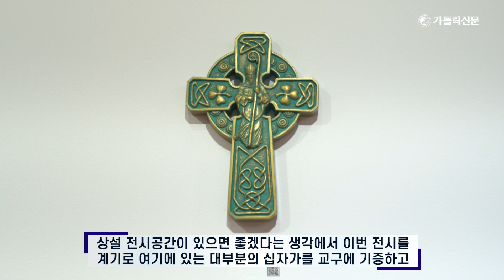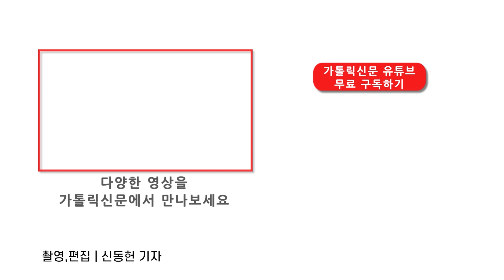세계 각국의 십자가를 모은 최경환 신부에게 듣는 '십자가 이야기'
대구 도원본당 주임 최경환 프란치스코 하비에르 신부는 30년 동안 십자가를 모았습니다. 전 세계 곳곳의 십자가 500여 개를 모은 최 신부는 본당 설립 25주년을 맞아 생명이라는 주제로 전시회를 열었습니다. 이번이 최 신부가 여는 세 번째 전시회입니다. 이 전시회에 참석한 많은 이들이 큰 감동을 받았습니다. 최 신부는 왜! 십자가를 모았으며 그 십자가 안에서 어떠한 신앙적 관점을 발견했을까요? 영상으로 만나보시죠!